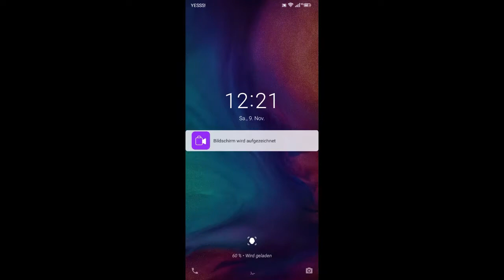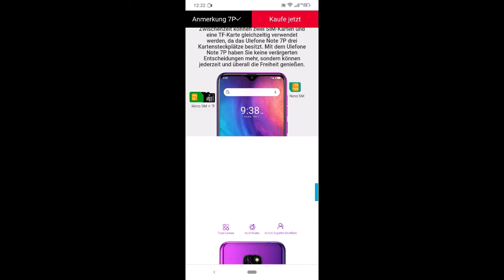Ulefone Note 7 P teil 2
Technische Daten
Marke: Ulefone
Modell: Note 7P
Betriebssystem: Android 9.0 Pie (GO edition)
RAM: 3GB; interner Speicher: 32GB (microSD bis zu 128 GB)
Display: 6.1" (15,5cm) HD+ Wassertropfen Bildschirm
DREI Rückfahrkamera: 8 MP + 2MP + 2MP & Frontkamera: 5MP
SIM-Kartenformat: Triple Slot, 1 Nano-SIM, 1 Micro-Karte und 1 TF Carte
Abmessungen: 156.1*73.7*9.7mm; Gewicht: 178.8g
Mehrsprachig: over 100 Sprachen (Unterstützung für fast alle Sprachen)
Kompatibel mit fast allen Netzbetreibern: T-Mobile, Vodafone, E-Plus, O2, Telekom und so weiter
Globale 4G LTE Frequenzbänder:
GSM: B2/3/5/8 1900/1800/850/900
WCDMA: B1/5/8 2100/850/900
LTE-FDD: B1/3/5/7/8/20 2100/1800/850/2600/900/800
WLAN: IEEE802.11 a/b/g/n
Sensors: G-sensor, P-sensor, L-sensor, Fingerabdruck, Gesichtserkennung
※Bluetooth 5.0, 2.4G + 5G WiFi, Hotspot und Tethering, Bluetooth, GPS+GLONASS, UKW-Radio 3,5 mm Audioanschluss, Notfallbenachrichtigungen, Vergrößerung, Text-to-Speech Ausgabe